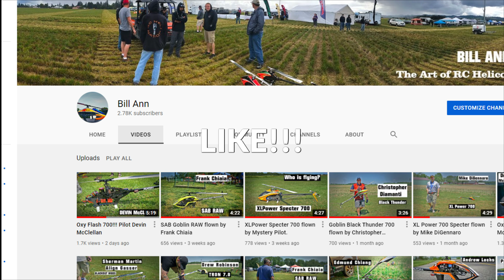Matt Botos flying Synergy 696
Matt Botos, the Master of Showmanship in the house!    Playing with the grass, giving me a good scare, epic autos!   Matt shows amazing flying skill with a beautiful Synergy 696!   Rail 696 blades, Scorpion motor, Futaba CGY, HW esc!    Shot live at IRCHA 2021 this is a must watch!